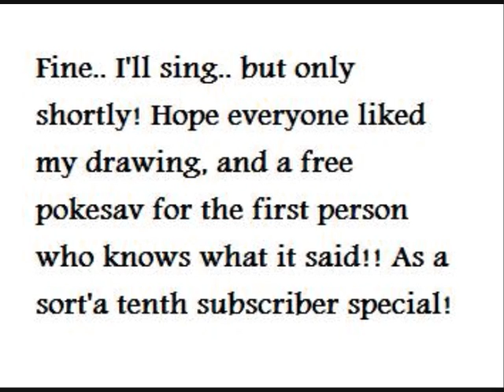Pokemon Battle 7 (..vs Nah) epic narrated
One of my favourite battles that I've uploaded so far, turned out to be ridiculously close at the end there, I'd say it might even be epic! So good game whoever you are! (I asked him whether he had a specific name, and he said 'nah'.. so yea, I don't think his name actually is nah..)

Quite a few hax in this game, and I maintain that most of the important/unexpected ones went his way! But just made the game that little bit more exciting... maybe... And the narration is little bit out at times, I narrated with x8 so struggled to get everything in that I wanted to say, like how I LOVE Switcherooing choice scarf onto paralyzed walls!!! 'ave it Cress! But there were so many cool little things happeneing throughout that I really couldn't narrate everything.

And happy birthday Jimbo!! Offering one free pokesav for anyone who says happy birthday to Jimbo in the comments!! (first ten people only) Just pm me and I'll arrange the sav as a sort of a 10th subscriber and Jimbo's birthday special, but the savs that are asked for have to be legal (won't be legit obviously...), unless a good reason is given for why they aren't  XD